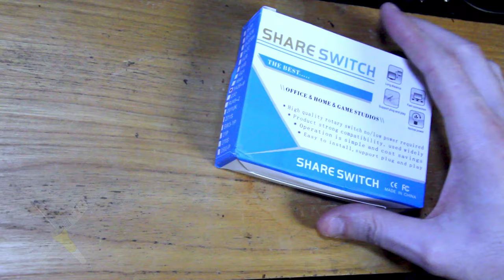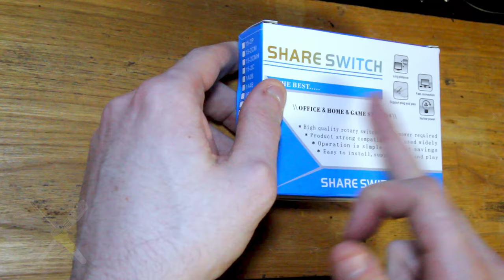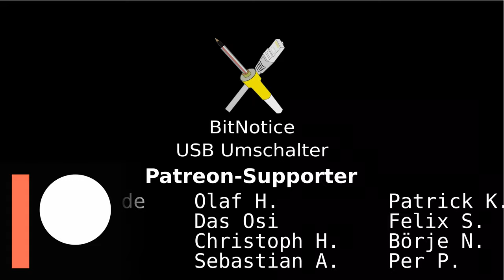BitBastelei #564 - USB Umschalter – wie günstig darf es sein?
Heute mal etwas ruhiger: Ich wollte ein USB-Gerät zwischen mehreren Rechnern hin- und herschalten. Hierzu kann man entsprechende USB-Umschalter kaufen, die das ermöglichen. Eigentlich hat USB recht strikte Regeln für so etwas – Signallaufzeiten und -aufbereitung brauchen eigentlich viel Technik. Eigentlich. Denn angesichts des Preises habe ich die Vermutung, dass man da eventuell ein paar Dinge gespart hat. Schauen wir doch mal nach.

Transparenz:
Das Gerät wurde selbst gekauft und bezahlt

Hinweis:
Die letzten Folgen waren falsch nummeriert, sollte jetzt behoben sein. Ich sollte Aufhören die Videos morgens um 4 im Halbschlaf fertig zu tippen. Und ja, etwas kurz, wenn man 17h Messe in den Knochen hat brauch ein alter Mann wie ich etwas Erholung.